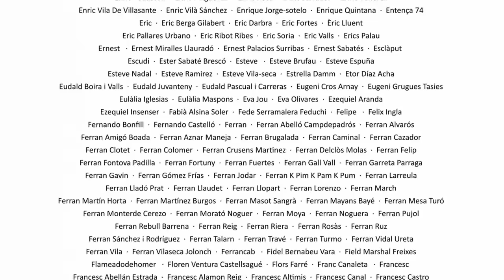La Sotana 251